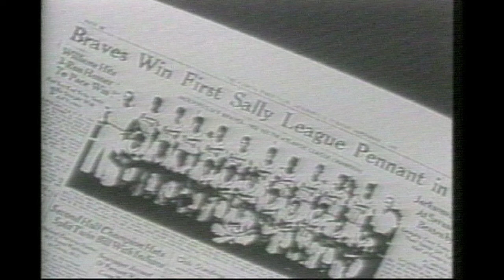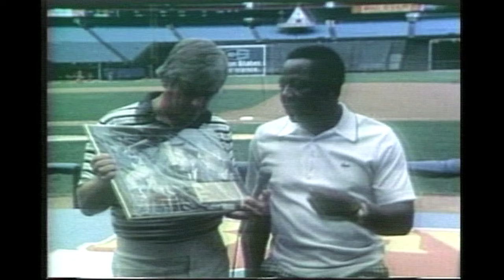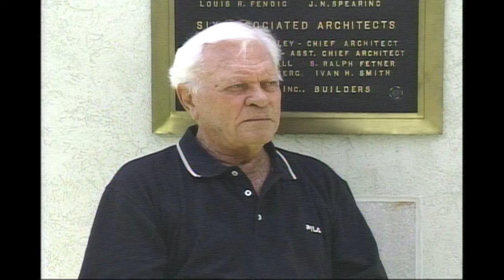Hank Aaron Interview by Dick Stratton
in 2002, Select Media, and Channel 4 sportscaster, Dick Stratton produced a history of Jacksonville baseball called Talkin' Baseball. Included in the 45 minute DVD was this interview with the great Hank Aaron, who started his career at Durkee Field with the Jacksonville Braves.